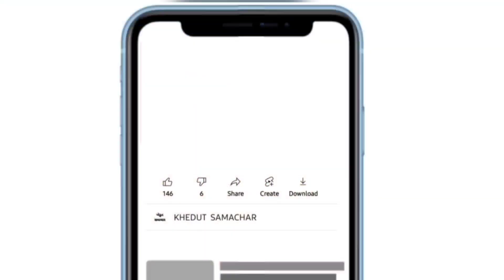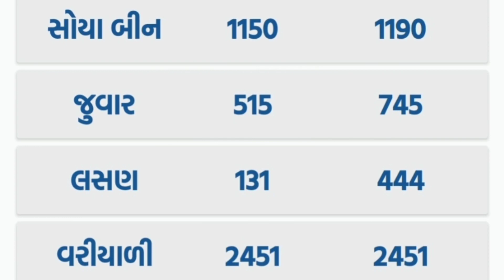commodity prices 29.08.2022 rajkot marketing yard na bhav|saurashtra aajn bajar bhav|commodity price